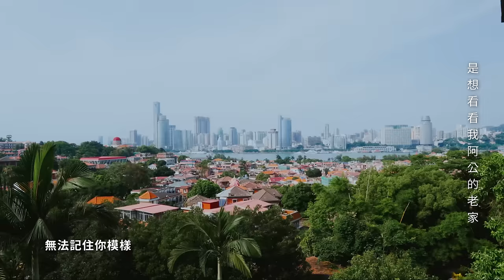【從心發現】微電影主題曲 《追尋你的輪廓》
出品公司 : 盈創傳媒科技股份有限公司
出品人: 鄭元豐
詞 :  黃若賓 王宗揚
曲：王宗揚
演唱 : 陳時雨

在這世界裡迷茫遊走 選擇獨自前行
但人海中裡找到了你 夜空明亮的星
臉龐如同拼圖的碎片 無法拼湊真實
但你耐心的陪伴著我 期待再次認識
世間百般的樣貌 宛如變成迷宮 追尋你的輪廓
告訴自己別猶豫 我沒那麼不同 從背影中認出你

有些相遇如此的奇妙 讓我更加珍惜
我們不只是一場遊戲 希望真心對你
無法記住你模樣 但你有的不同 讓我一直認出你

令人難忘的時光 拼湊著
與你相處的自在 堆疊著
每次你在我身旁 更快相識了
你一切 記住了
世間百般的樣貌 離開這個迷宮 找到你的時候
你期待我看到你 我只想對你說 那天我有認出你

我穿過茫茫人海 相信緣分奇妙 你我再次相遇
當那天來臨時候 盲目 不再阻礙我